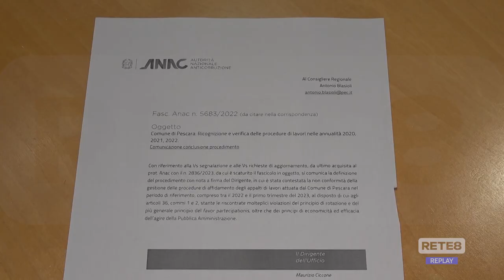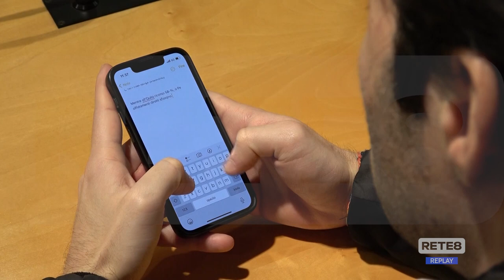Pescara - Blasioli: "Appalti pubblici, occorre più trasparenza"